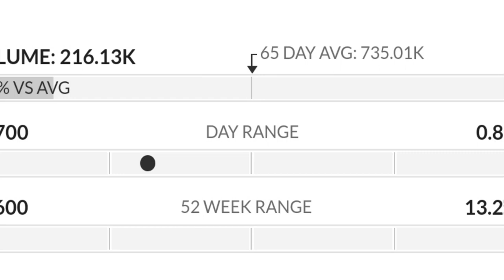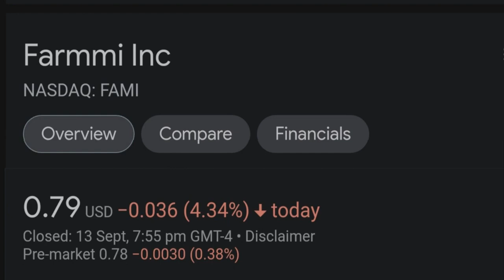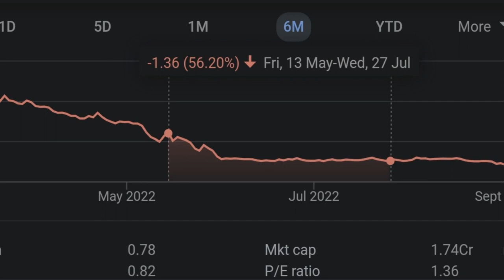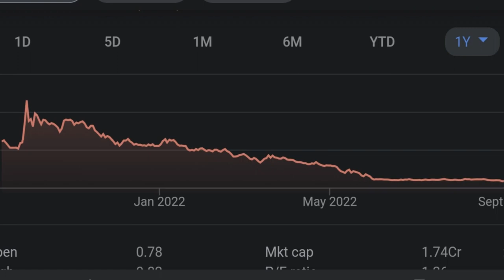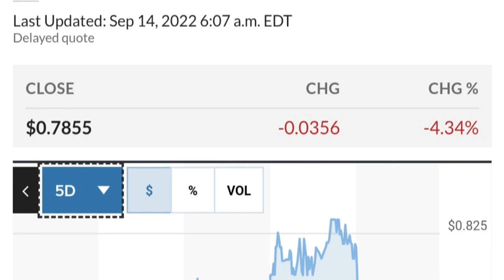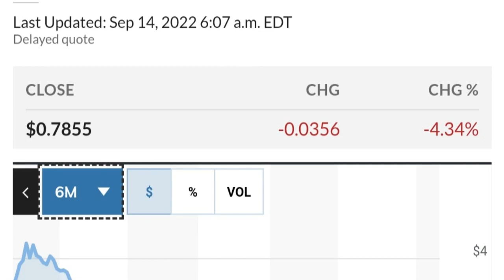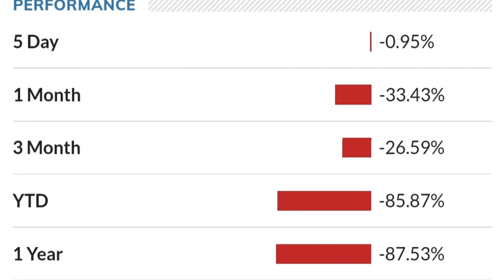FAMI STOCK Farmmi Price Predictions Technical Analysis AND Trading Strategy